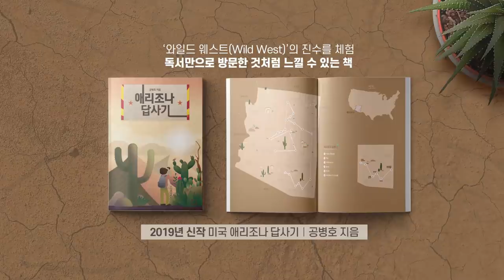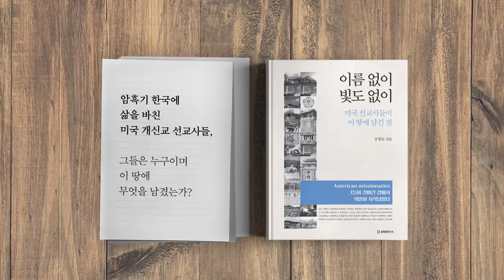이대로는 해결책이 없다 / 한일관계 정상화 [공병호TV]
이대로는 해결책이 없다
한일관계 정상화
해시태그(지우고 작성)
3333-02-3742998 카카오은행 (예금주 : 공병호) / (텔레뱅킹 : 090 & 은행코드 : 90)